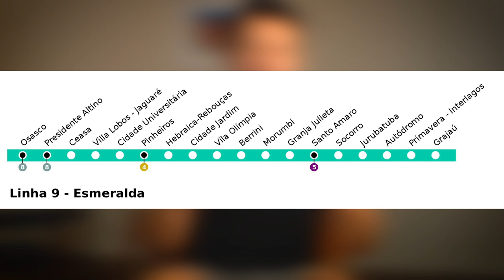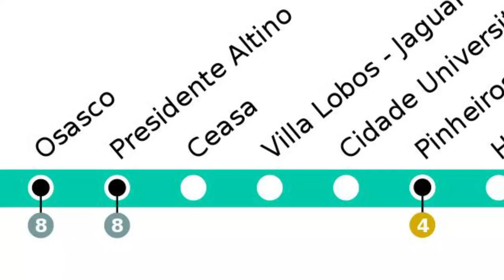Como chegar FÁCIL no LOLLAPALOOZA | Autódromo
Como chegar no autódromo de Interlagos onde vai acontecer o Lollapalooza brasil 2022. Como ir de metro de ônibus ou como voce quiser. para ir ate o autodromo e poder curtir o festival lolla que acontecer agora em marco no autodromo de interlagos. é possível ir de metro, de onibus, pegar um carro no aplicativo ou ir como voce quiser.